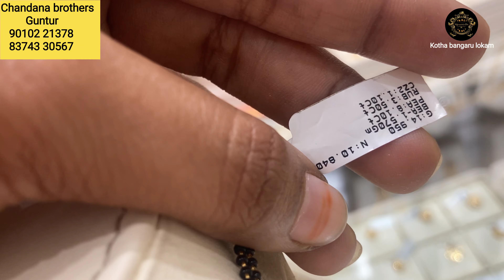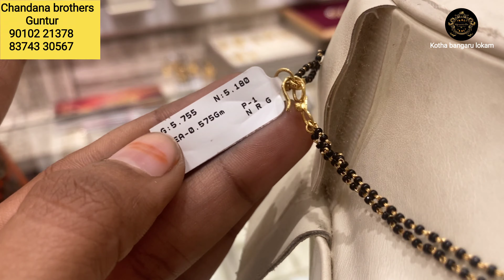Lightweight black beads collection with price//Latest mangalasutra designs with weight and price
Chandana brothers
7CVX+88H, Grand Trunk Rd, near jinnah tower, Lalapet, Guntur, Andhra Pradesh 522003

Chandana Brothers, Jewellers And Textiles